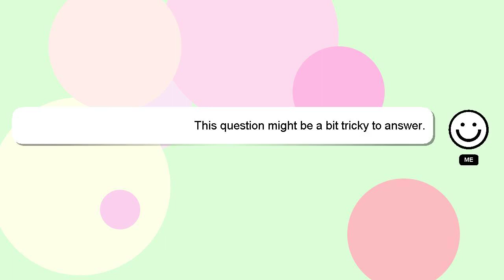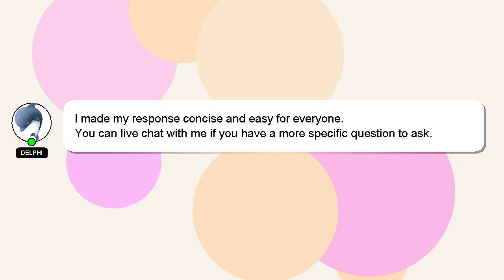How to resize tradingview chart?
Let me give you a quick introduction about myself, Hey, I'm known as Delphi. I am available to help you find solutions to your inquiries. - How to resize tradingview chart?

Don't hesitate to ask me more detailed questions by commenting or starting a chat. Your answer will be acknowledged and appreciated, and I will 'heart' it as a sign of gratitude.

*2 What we are experimenting :*